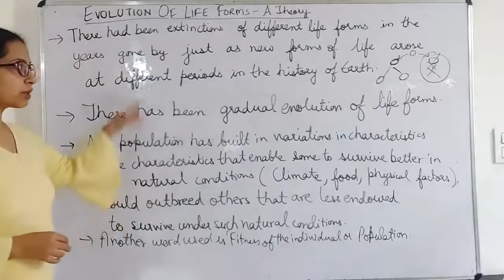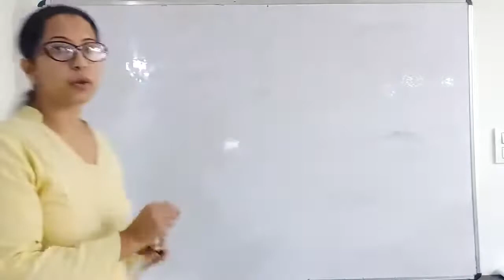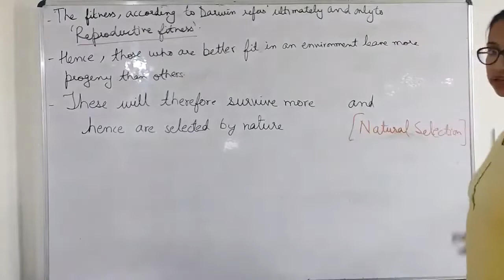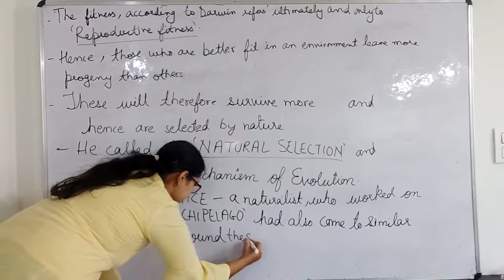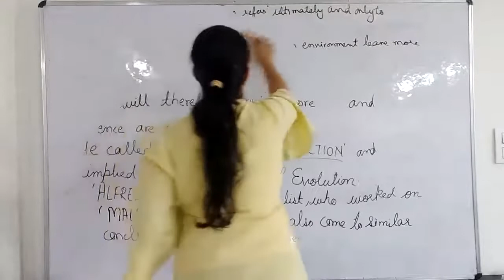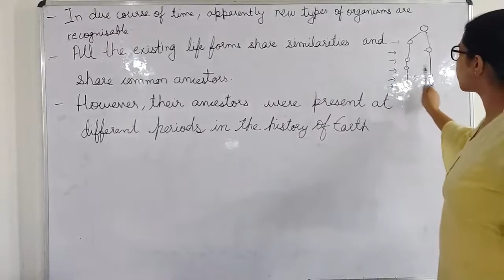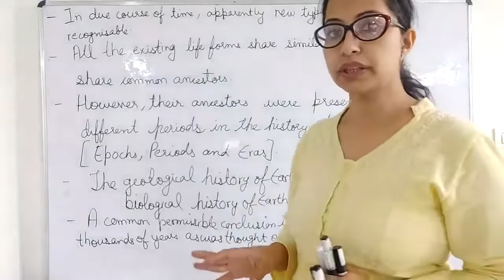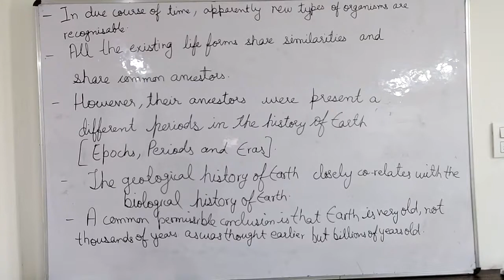Darwin's theory of Reproductive fitness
Darwin's theory of Reproductive fitness, Natural selection, Most accepted theory of evolution, Darwinism